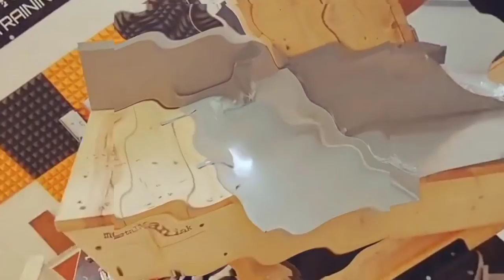🔥METALROOFING TRAINING CENTER Poland